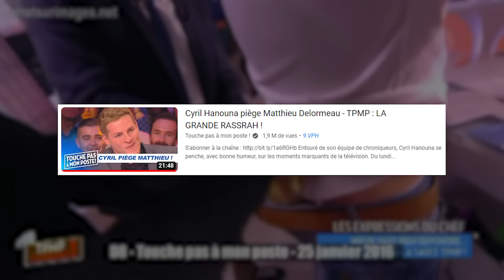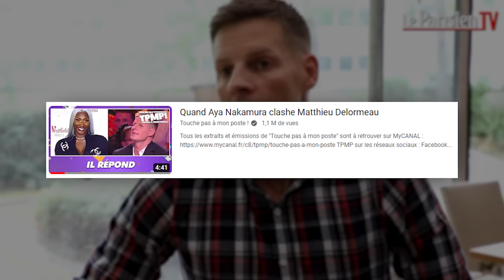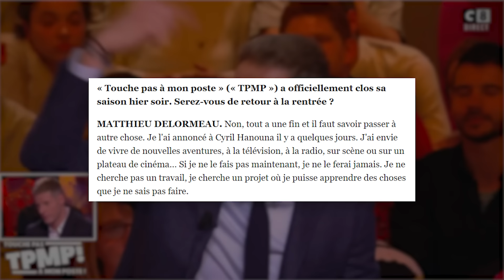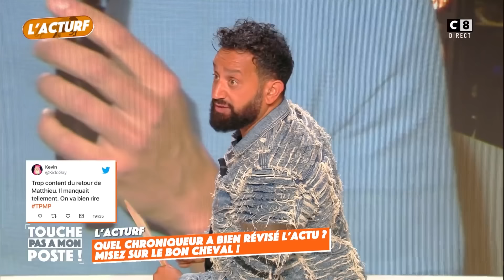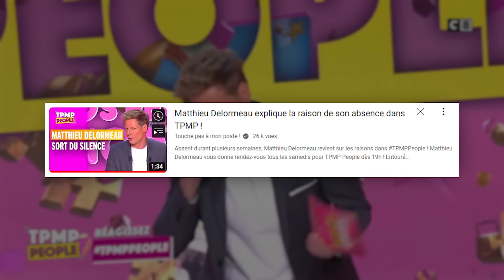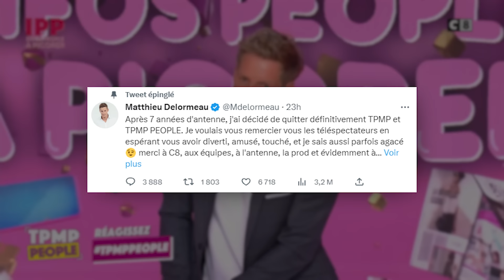MATTHIEU DELORMEAU DIT LA VÉRITÉ sur CYRIL HANOUNA ! (TPMP)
Voici une nouvelle vidéo sur TPMP et surtout sur Matthieu Delormeau.

On va revenir sur le départ d'Matthieu Delormeau, les raisons de son départ, son après TPMP, ce qu'il a vécu et surtout savoir la vérité qu'il a dit sur l'émission de TPMP et Cyril Hanouna.

Matthieu Delormeau quitte TPMP !